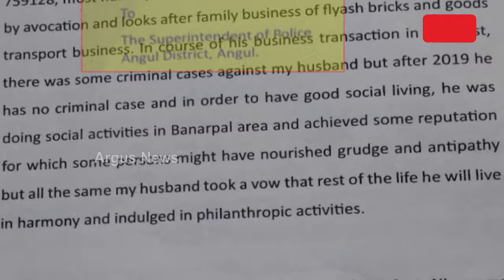ମୋ ପୋଲିସର ପିସି ଅବତାର || Nirupama Jena || Bribery Case || Angul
ମୋ ପୋଲିସର ପିସି ଅବତାର । କେଶ ରଫାଦଫା ପାଇଁ ଆଇଆଇସି ମ୍ୟାଡମ୍ ମାଗୁଛନ୍ତି ୧୦ ଲକ୍ଷ । ପୁରା ଟଙ୍କା ନ ଦେବାରୁ ମିଛ କେସରେ ଫସାଇଦେଲା ପୋଲିସ । ବଅଁରପାଳ ଥାନା ଅଧିକାରୀଙ୍କ ଲାଞ୍ଚ ଅଡିଓ ଭାଇରାଲ୍ ।